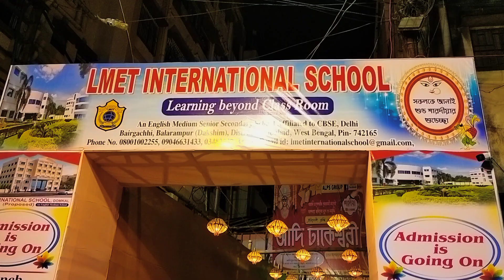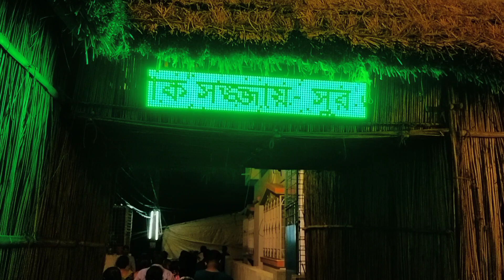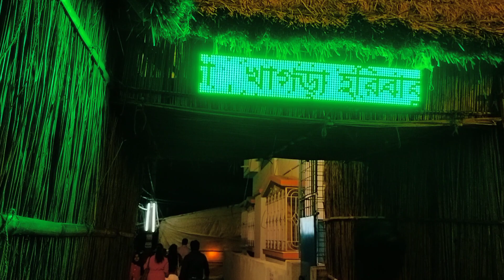Berhampore Durgapuja 2023 Babupara বাবুপাড়া Murshidabad , West Bengal , India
Berhampore বাবুপাড়া  Murshidabad Durgapuja 2023 , West Bengal , India